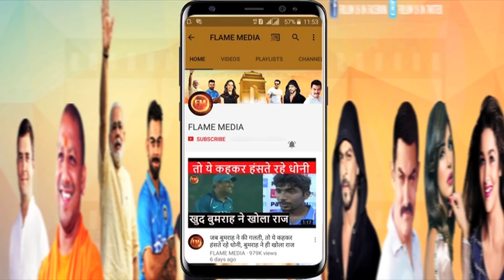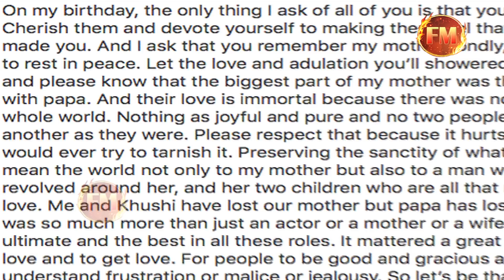मां श्रीदेवी के लिए पहली बार बोली जान्हवी कपूर...रुला देगा जान्हवी का ये वीडियो